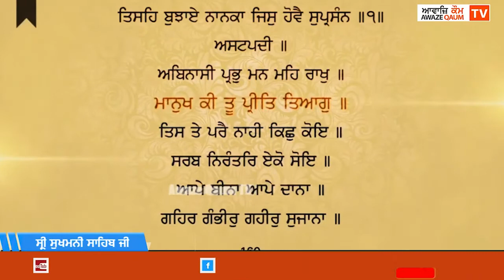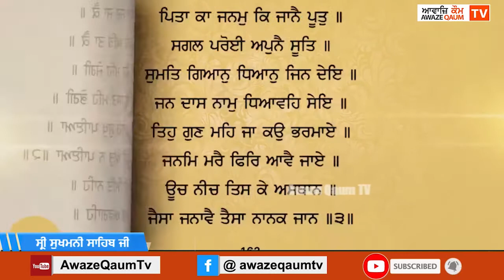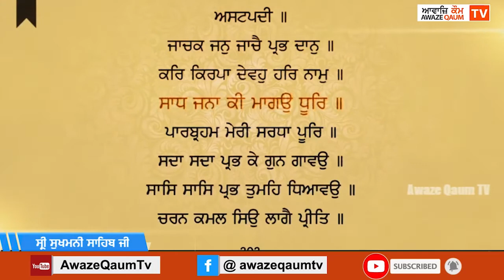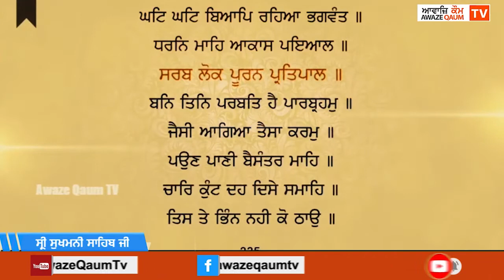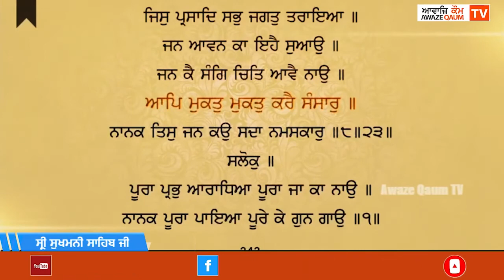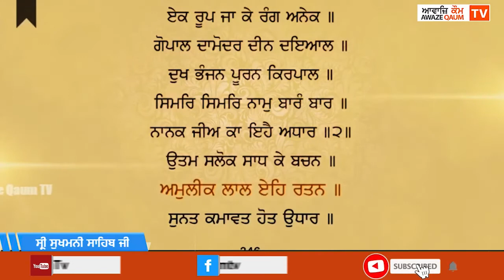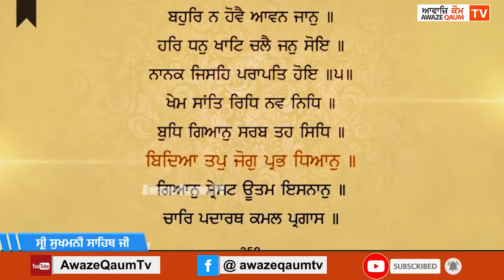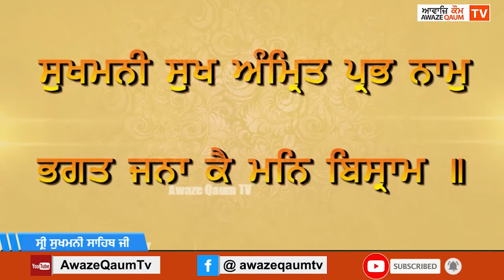ਸ੍ਰੀ ਸੁਖਮਨੀ ਸਾਹਿਬ ਜੀ Shri Sukhmani Sahib